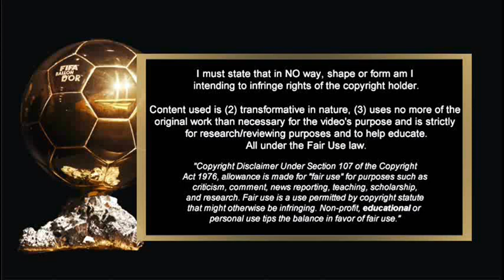BALLON D'OR 2022 - KARIM BENZEMA - TOPSCORER & WIN LA LIGA - 2 HATTRICKS IN A ROW ON UCL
KARIM BENZEMA - AMAZING STATISTICS REPORT - 2 HATTRICKS IN A ROW ON CHAMPIONS LEAGUE 2021/22

Karim Benzema, Striker of Real Madrid and France Nation Team, has impressive performance with Real Madrid in season 2021/22. In this season, Benzema scored 37 goals and 3 hattrick. Now, in Champions League, he made an amazing record after did 2 hattrick in a row in Champions League. First, hattrick against PSG and Second, his amazing hattrick against Chelsea. So Impressive. For detail, let's check this video!